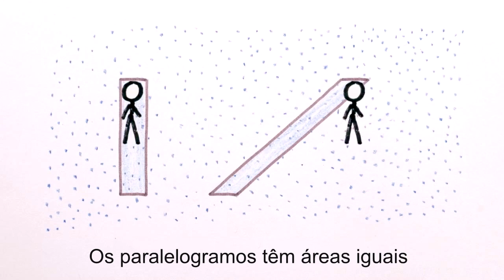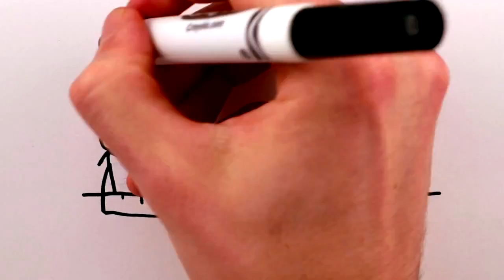É melhor andar ou correr na chuva? | Minuto da Física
Andar ou correr na chuva? Uma questão de FÍSICA! (E de paralelogramos)

MinutoDaFísica proporciona uma visão energética e de entretenimento para os velhos e novos problemas da Física -- Em apenas uns poucos minutos!

Este vídeo é uma tradução de "Is it better to walk or run in the rain?"